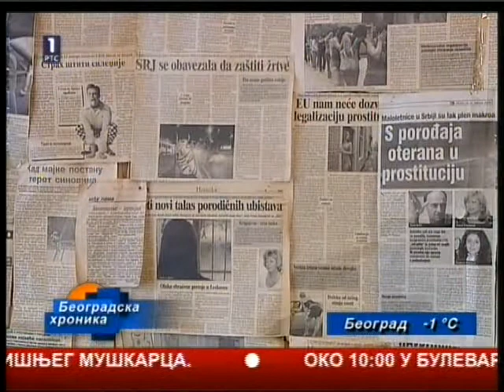RTS, Beogradska hronika- 25.11. 2011.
Gosti Beogradske hronike bili su Dragan Ilić, novinar i Ognjan Ogi Radivojević, muzičar osnivači Foruma pravih muškaraca.